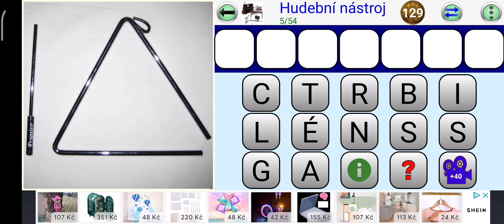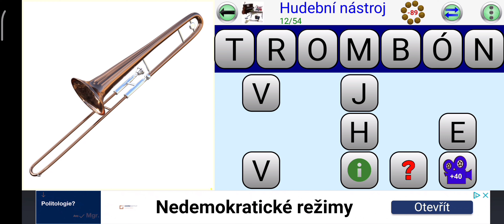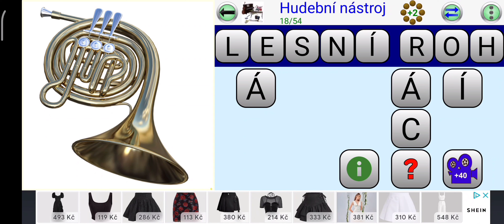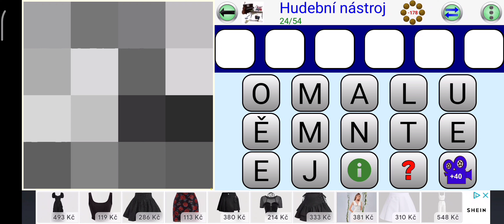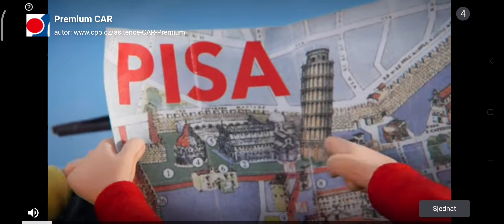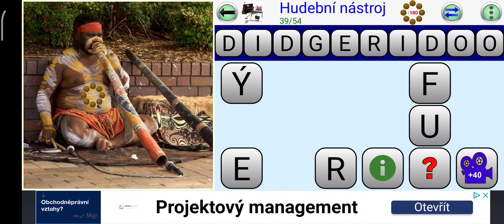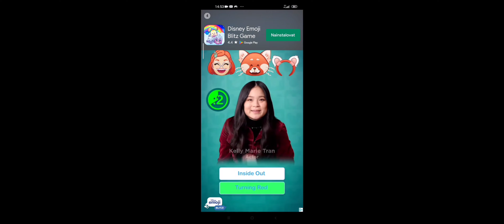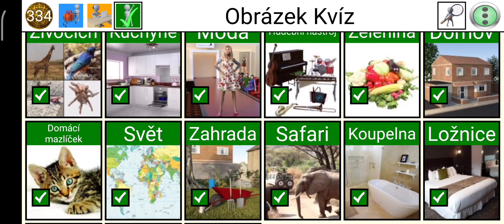obrázek kvíz 15 díl kapitola hudební nástroj 54 obrázků